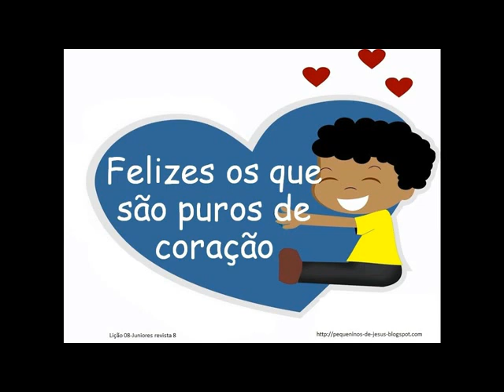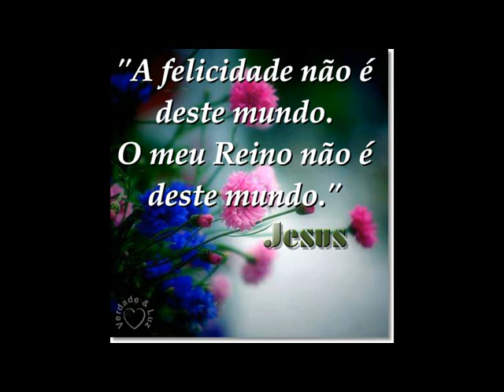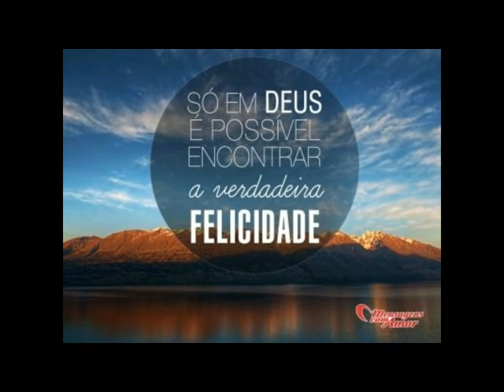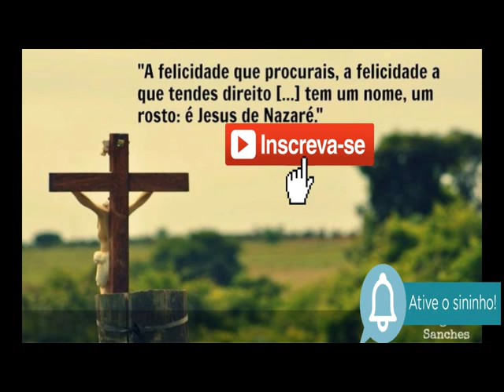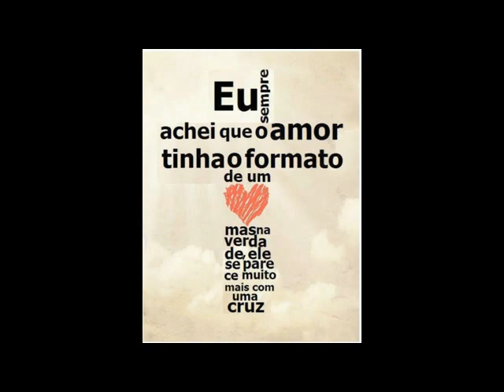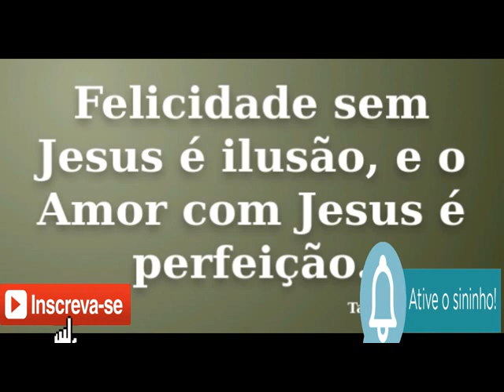A Verdadeira Felicidade Esta Em Jesus !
Quantas vezes somos felizes e não nos damos conta disso, a felicidade não esta nas riquezas nem nas coisas materiais...